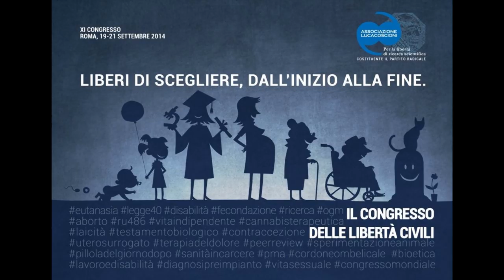Rosa Criscuolo - 20 settembre 2014 Radicali a Porta Pia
Intervista a Rosa Criscuolo.

XX settembre 2014 la celebrazione della Breccia di Porta Pia
Manifestazione organizzata da Associazione Luca Coscionii e Radicali Italiani.

XI Congresso Associazione Luca Coscioni, dal 19 al 21 settembre 2014 a Roma, Hotel Radisson in via Turati 171.

‘Il Congresso delle libertà civili’, quelle su cui Parlamento e Governo latitano: autodeterminazione sull'inizio e fine vita, fecondazione, aborto, eutanasia, libertà di ricerca scientifica.